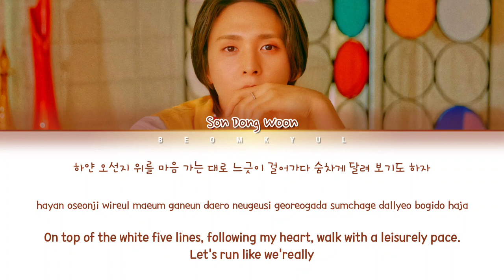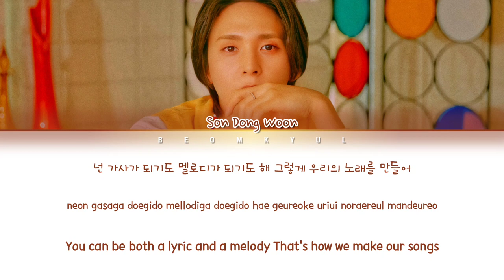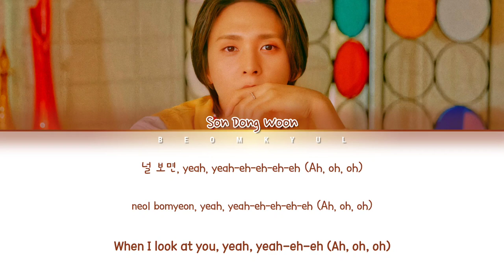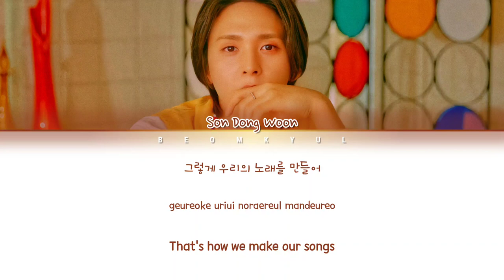SON DONG WOON Moderato Lyrics (Color Coded Lyrics)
All Administrated by Around US Entertainment

• Artist: SON DONG WOON
• Song: Moderato
• Album: Happy Birthday
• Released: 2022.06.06